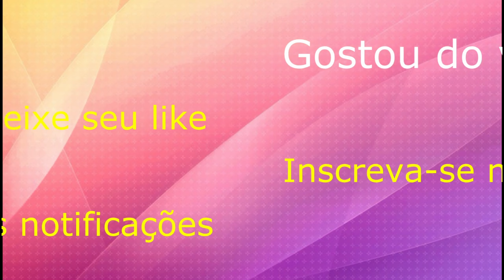(#527) 6 bons motivos para você aprender a vender os produtos Routine da Hinode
Há mais de 30 anos eu atuo no mercado de venda direta de cosméticos e desde o início percebi que não havia muitas consultoras especializadas em pele do rosto e do corpo nesse mercado.

Assim, decidi que eu seria uma especialista em produtos faciais e corporais para ter menos concorrência.

E não é que a minha estratégia deu certo?

Aliás, deu muito certo, porque acabei migrando do mercado financeiro, onde era gerente de contas de transportadoras, para a estética, onde atuo há mais de 23 anos.

Por causa do meu conhecimento, dou treinamentos para a Hinode em todo Brasil e dentro da UH e tenho uma empresa de infoprodutos para desenvolvimento de profissionais de vendas diretas, a Tribo Régua Alta.

Então se tem uma pessoa que pode te dar bons motivos para se tornar um especialista na venda de produtos faciais, sou eu!

Presta muita atenção no que ensino nesse vídeo e venha para o meu mundo onde há pouca concorrência e muito dinheiro te esperando!

Clique nos links abaixo para ter informações sobre os meus cursos para profissionais de Vendas Diretas e venha para a Tribo Régua Alta de consultores acima da média:

"Formação em Consultoria de Beleza, Emagrecimento e Bem-Estar para Vendas Diretas"

Entre no meu canal do Telegram para ter acesso a mentorias em áudios sobre vendas, beleza, emagrecimento e bem-estar.

Acesse os links abaixo para baixar gratuitamente materiais para sua capacitação em Vendas Diretas:

Veja no Blog SOS Glorinha Esclarece o artigo e podcast da semana "Hidratação, controle, clareamento, reversão, prevenção - aprenda o que cada um desses passos representa para a sua pele":